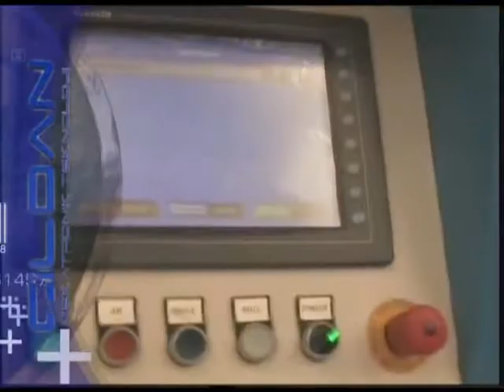2008 0,2LİTRE 2GÖZ ASE OVAL KAP - IN MOULD LABELLING ROBOTS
2008 -
IN MOULD LABELLING ROBOTS
HORIZONTAL DESING SIDE ENTRY ROBOTS
MADE IN TURKEY